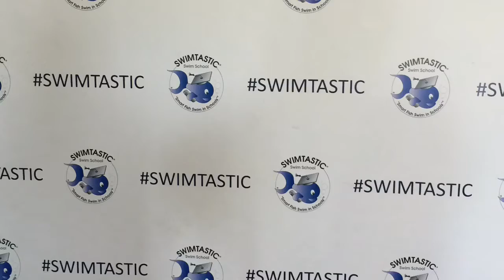Owen 3rd Swim Lesson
Tragedy Diverted